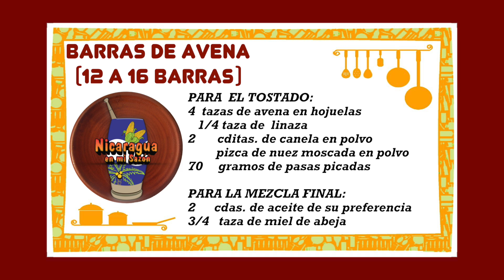Barras de Avena | María Esther López